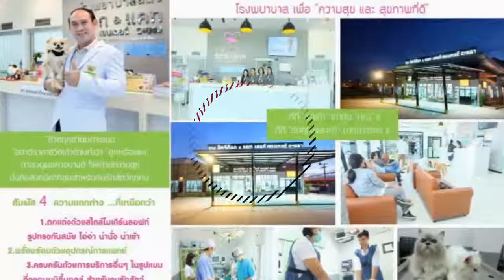รวมภาพลูกๆสี่ขา ประจำวันที่ 2 กุมภาพันธ์ 2562